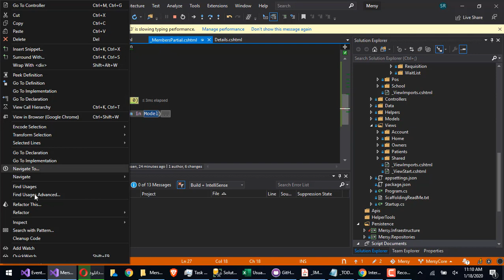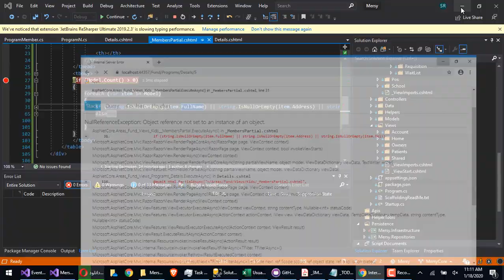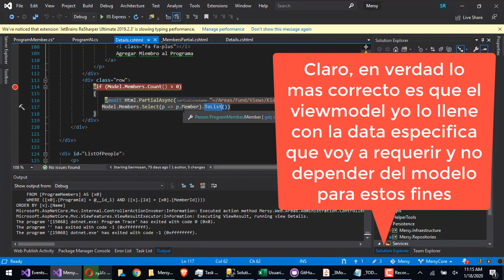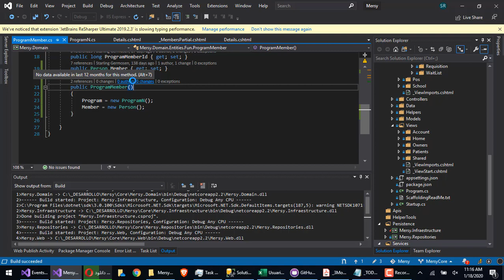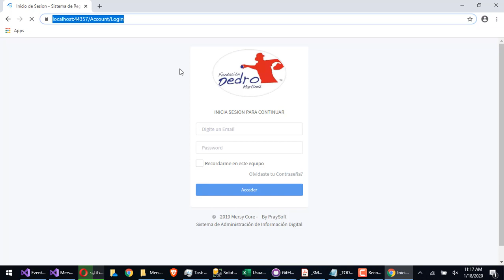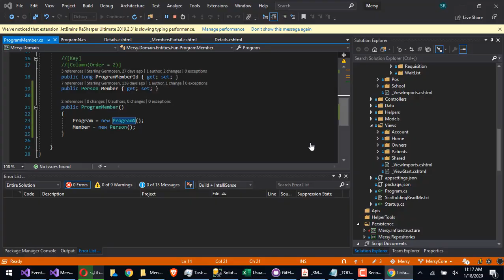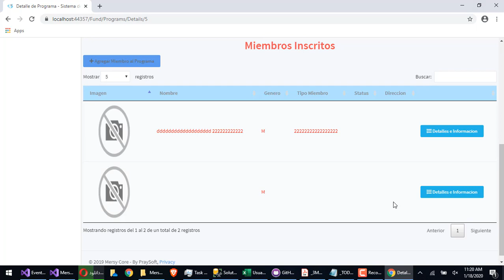Evitando los Null Reference Exception Casos del Mundo Real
En esta ocasión, vamos a ver como resolver los null reference, causados por intentar trabajar sobre los modelos, en una base de datos que no está debidamente normalizada.

Si bien, podemos resolver con Dto's o una View Model mas Carnuda, es bueno conocer todas las posibles formas de resolver una problematica.